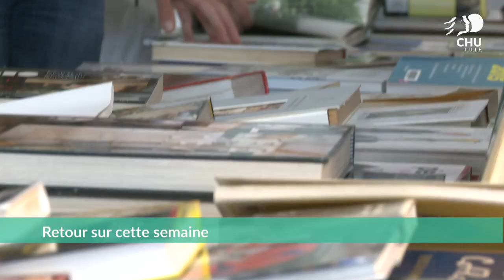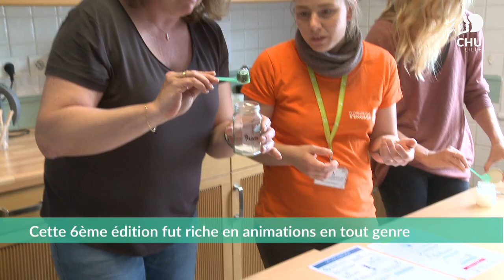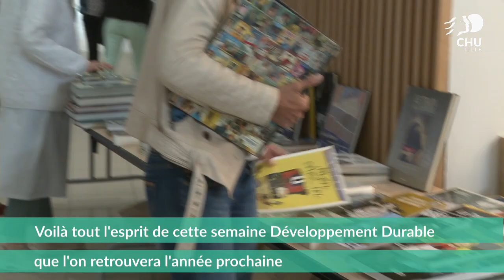Semaine du Développement Durable 2019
Cette année, vous étiez plus de 4000 à participer à notre semaine Développement Durable du 3 au 7 juin 2019.
Stands, ateliers, conférences… les animations n’ont pas manquer pour sensibiliser professionnels de santé et grand public.
L’occasion pour CHU de Lille de réitérer son engagement et faire avancer les pratiques sur le Développement Durable.